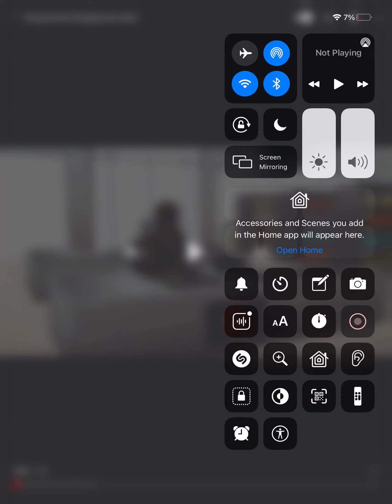This guy literally has soooo many %’s off